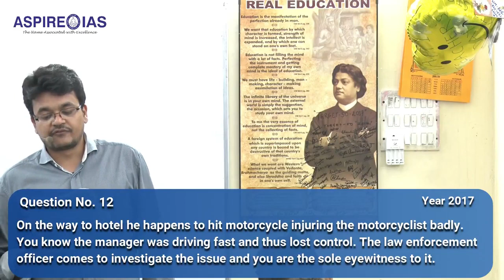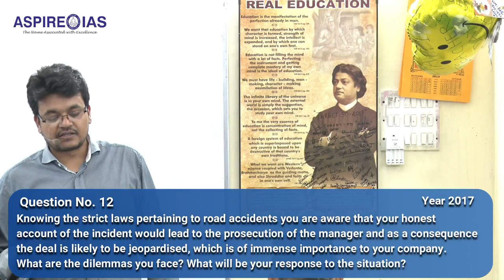HOW TO SOLVE ETHICS CASE STUDIES | HINDI AND ENGLISH | Case 10 | 10 YEAR PAPERS | UPSC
Are you worried about the case studies-based questions asked in the Ethics GS Paper 4 of UPSC Mains exam? Watch the entire video to learn how to score 100+ marks in GS Paper 4. Director Sir, Mr. Ankit Kumar, will discuss case studies already asked in UPSC exam in the past years, to teach you the right approach of dealing with them.

Question discussed in the video:

You are the manager of a spare parts company A and you have to negotiate a deal with the manager of a large manufacturing company B. The deal is highly competitive and sealing the deal is critical for your company. The deal is being worked out over a dinner. After dinner the manager of manufacturing company B offered to drop you to the hotel in his car. On the way to hotel he happens to hit motorcycle injuring the motorcyclist badly. You know the manager was driving fast and thus lost control. The law enforcement officer comes to investigate the issue and you are the sole eyewitness to it. Knowing the strict laws pertaining to road accidents you are aware that your honest account of the incident would lead to the prosecution of the manager and as a consequence the deal is likely to be jeopardised, which is of immense importance to your company.

What are the dilemmas you face? What will be your response to the situation?

our upcoming batches are
1. Newspaper Analysis Programme
2. Foundation PT CUM MAINS batch
3. Integrated Revise. Analyse. Write (RAW batch)
4. Connect 2 UPSC- C2U (NCERT batch)
5. Geography Module
6. Mapping

batches are starting from 2nd week of october . Admission is open !! hurry up !!

Meet Sir to get the personal counselling for UPSC 2019/2020 on every Monday and Thursday at AspireIAS office.
 1) How to prepare for the exam?
2) How to stay motivated?
3)How to do targeted study?

Telegram LINK 01- FODO MAINS 2019
Telegram LINK 02- FODO PT2020